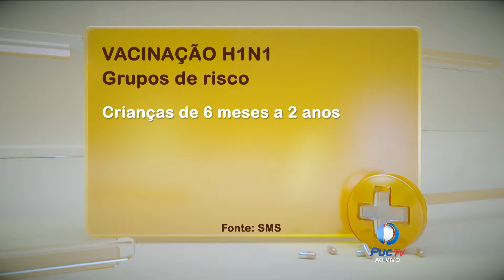Campanha de vacinação